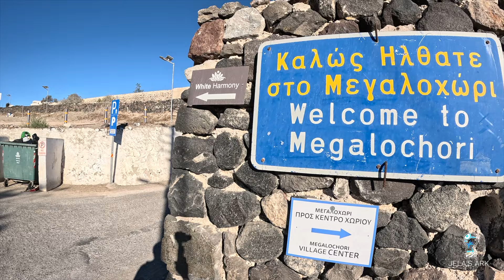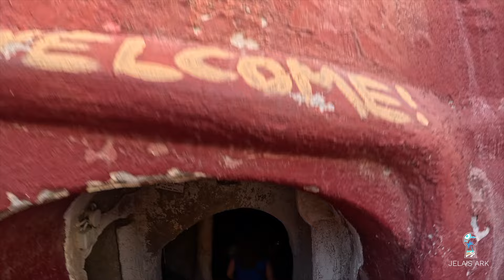🌞 Explore Santorini, Greece 2024 with JELA's Ark! 🏛️💙